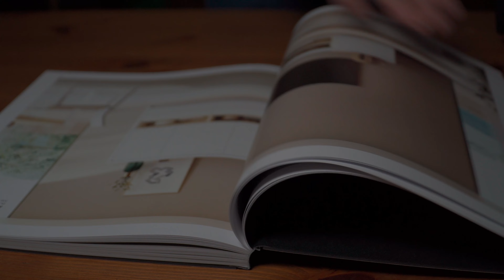Feliz Noche de Reyes, que vuestros deseos se hagan realidad.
Feliz Noche de Reyes
Que vuestros deseos se hagan realidad.